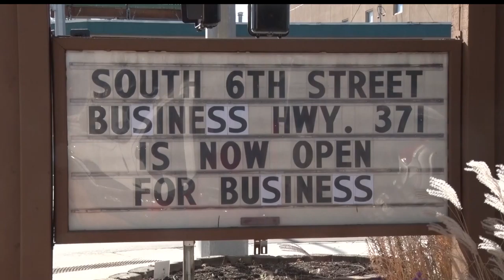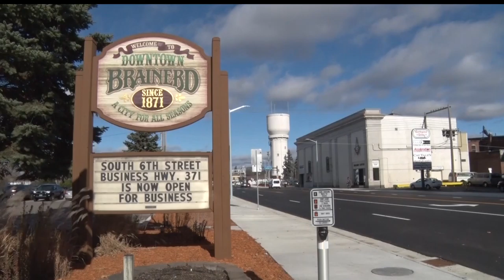Downtown Brainerd South 6th Street Construction Officially Completed